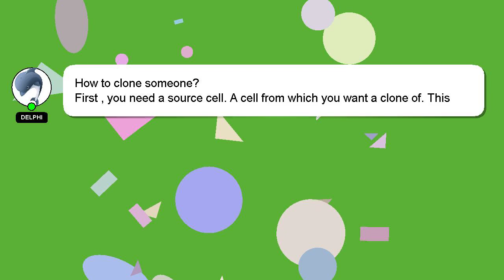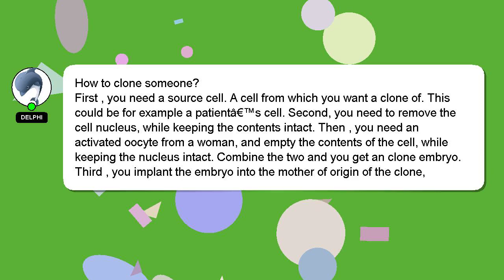How to clone someone?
A quick introduction about me, Howdy, my name's Delphi. Let me help you with your questions. - How to clone someone?

A 'heart' from me will be given to show my gratitude for your contribution.

*1 What we are experimenting :*